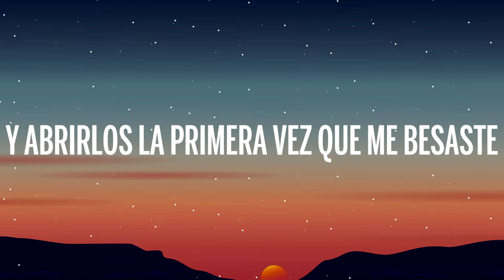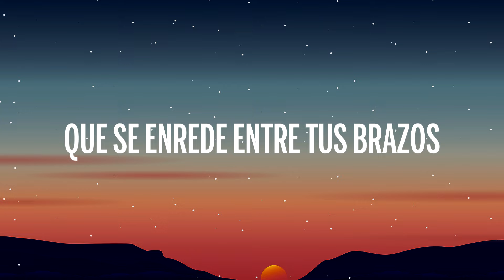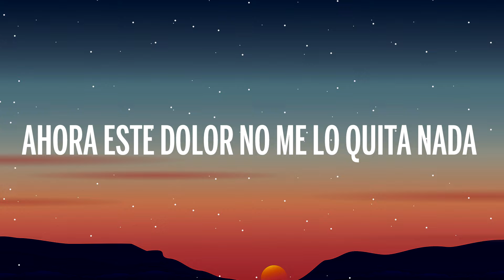Matisse, Carin Leon - Como Lo Hice Yo (Letra/Lyrics)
🎤 Letra: Matisse, Carin Leon - Como Lo Hice Yo

Debí mejor cerrar los ojos cuando tú pasaste
Y abrirlos la primera vez que me besaste
Pa' ver tus intenciones y tomar precauciones

Debí decirle al corazón que no te necesita
Pero no me ayudaste siendo tan bonita
Andaba distraído y de haberlo sabido

No estaría sufriendo como estoy sufriendo ahora
Lo que tú me hiciste fue un abuso a mi persona
Yo tan inocente que jamás tomaba
Ahora este dolor no me lo quita nada

Y esos ojos que te vieron ahora nomás lloran
Da coraje que este amor por ti no me abandona
Y el que traiga ganas de perderse en el alcohol
Que se enrede entre tus brazos como lo hice yo

Y esto es Matisse
Y su compa Carín León

Te vi, paseando con el wey que vino a reemplazarme
Quisiera tener chance de poder contarle
Que busque otro camino, si a mí me hubieran dicho

Y estos ojos que te vieron ahora nomás lloran